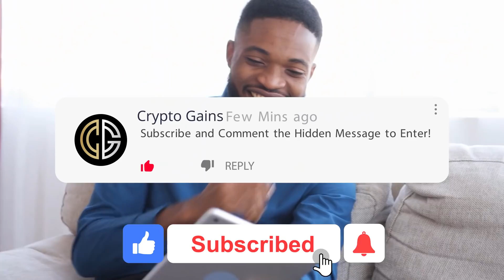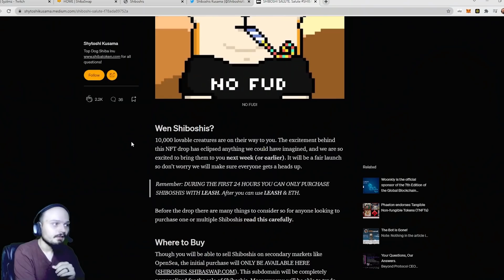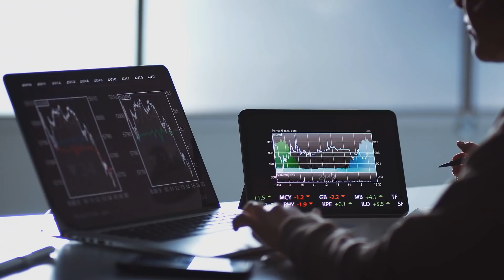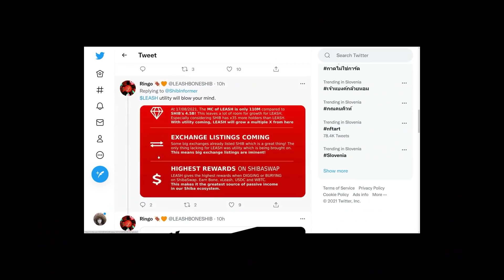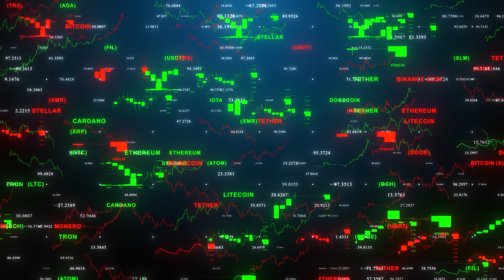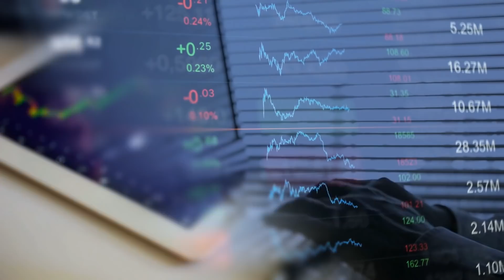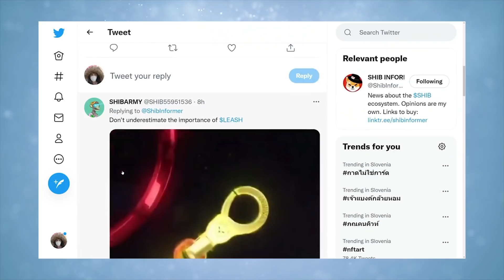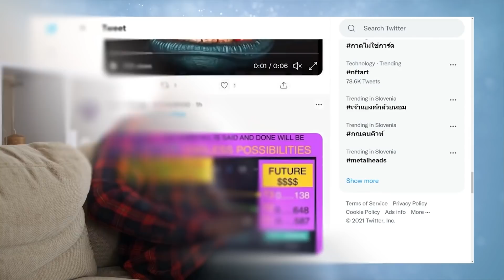*URGENT* THE NEXT 48 HOURS WILL DETERMINE SHIBA INU COIN TO $0.01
There are some huge Shiba Inu news updates. In this video, I discuss what Apple said about Shiba Inu, new use cases for Shiba Inu, Shiba Inu price prediction, how transaction volume will increase, supply will decrease, and the price of Shiba Inu will increase over time, a deeper analysis of the Shiba Inu shiba swap, Shiba Inu trending on social media, and more important Shiba Inu announcements!
Will Shiba Inu reach 1 cent? When will Shiba Inu be 1 cent? I can't tell you exactly. But, what I can tell you is most up to date Shiba Inu news and other updates on Shiba Inu!

Meme tokens are one of the most popular in the crypto market, and Dogecoin led the pack a few months ago. However, Shiba Inu Coin has taken the market by storm since August of 2020, surpassing even Dogecoin's gains to rise over 2 million percent. One could argue that their slogan "dogecoin killer" has lived up to its name. They began to disrupt the rise of the O-G Shiba Inu Token, dogecoin, and by all accounts, they were successful. Shiba Inu Token has risen significantly more than doge on numerous occasions over the course of a 24-hour period. To be sure, not every coin has had the same success as Shiba Inu Coin in recent months. So, what distinguishes Shiba Inu Token from the other 10,000+ tokens available? Why were they the ones who were subjected to such intense hype? What's next for Shiba Inu Coin, and what are the chances of it recovering from its current low? These are some of the questions we'll be answering for you today, and we've also got a fantastic catalyst for you to look forward to.